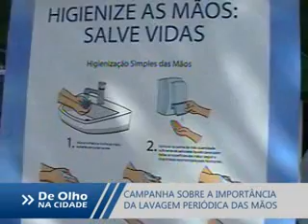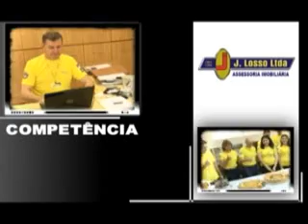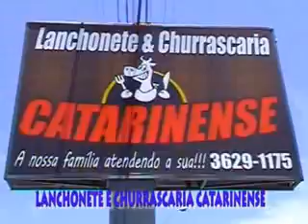DE OLHO NA CIDADE 15 05 2014